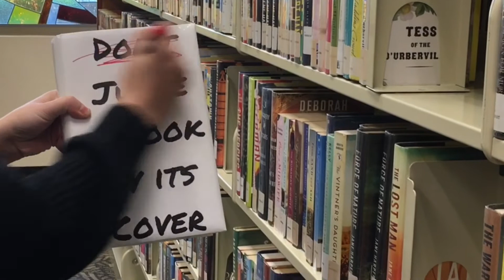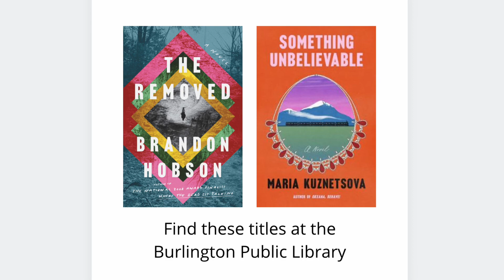Judge a Book Ep. 3 : Something Unbelievable and The Removed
In today’s episode of Judge a Book, Katie & Milissa are describing The Removed by Brandon Hobson and Something Unbelievable by Maria Kuznetsova. How close will they get to the actual plot of these books? One way to find out is to visit the Burlington Public Library and check them out for yourself.

Share your thoughts on the video and the books below, and tune in next week for another episode!